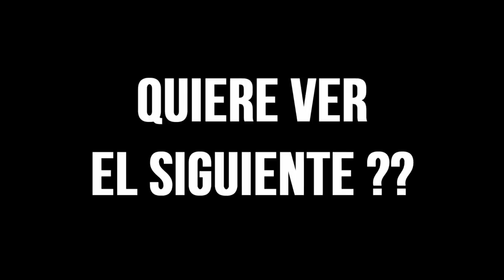100% MUÑECOS RETRASADOS (Risa máxima) 😂😂 Human Fall Flat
El juego y los muñecos más retrasados del mundo xD !! LIKE para MAS :D !!